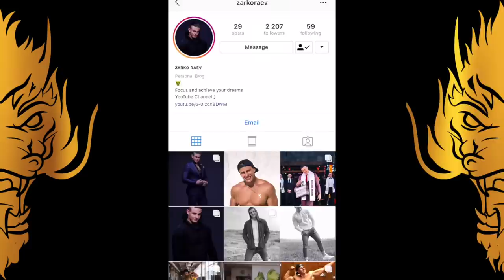БЕЗПЛАТНИ ПУКАНКИ ОТ КИНОТО?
🇧🇬Харесайте видеото и се абонирайте ако и вие бяхте учудени, че проработи😅🍿
🇧🇬ГЛЕДАЙТЕ ДО КРАЯ (и плийз изгледайте една/две реклами...моля😅🙏🏼❤️🐲)
🇺🇸WATCH UNTIL THE END (and pls watch at least one ad or two...please😅🙏🏼❤️🐲)
DAVID DOBRIK:
(DAVID IF YOU'RE WATCHING THIS, WHICH I DOUBT, BUT STILL... JUST WANTED TO LET YOU KNOW THAT I LOVE YOU BRO AND YOU ARE ONE OF MY BIGGEST INSPIRATIONS)